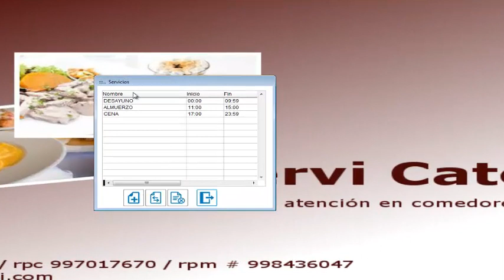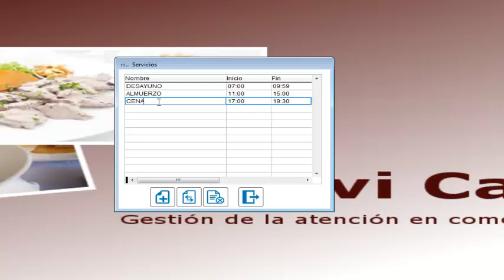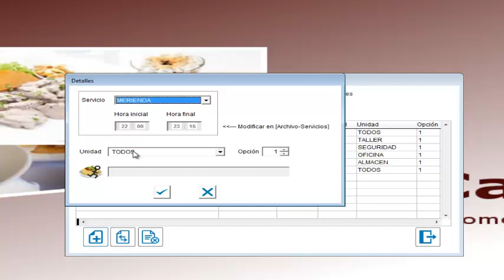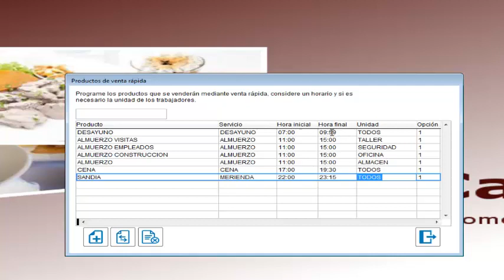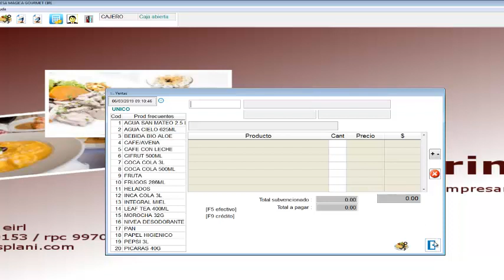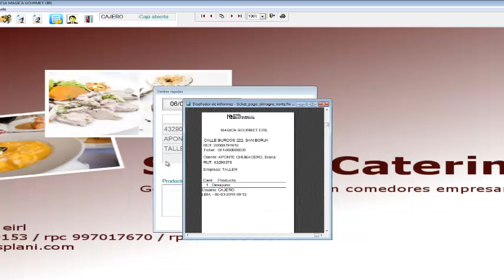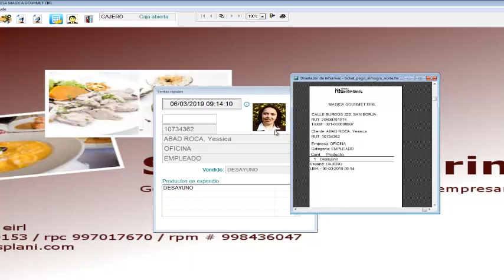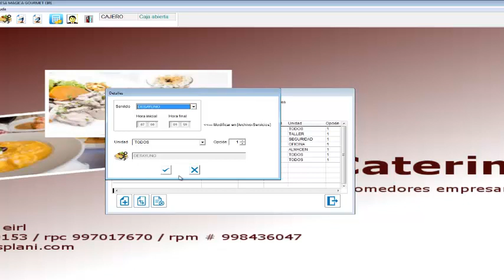Servicios en comedor empresarial - programación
Cómo programar los servicios en un comedor empresarial: desayuno, almuerzo y cena.
Deberá crear los servicios y asignar por lo menos un producto a cada uno, ellos se expenderán al público que hace cola.
Teléfono + 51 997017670 ,  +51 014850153
Siservi Catering